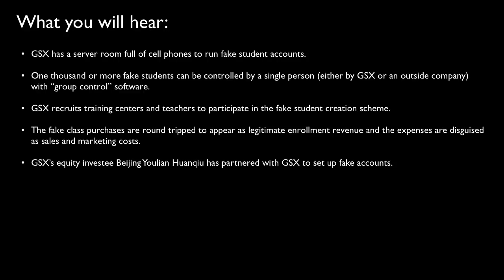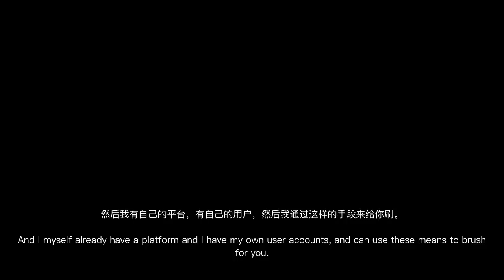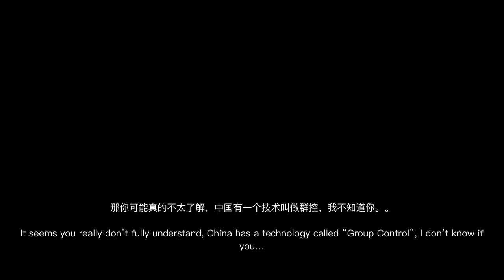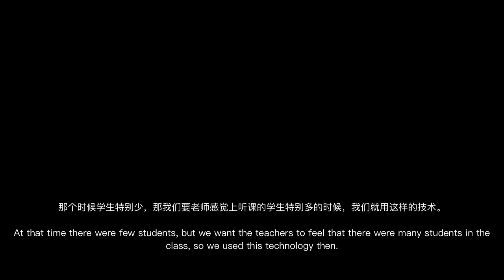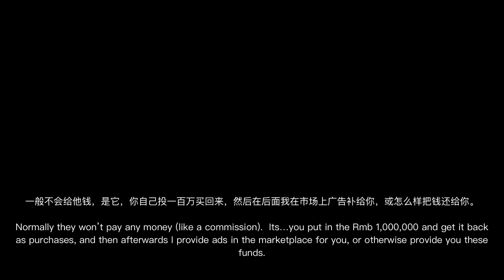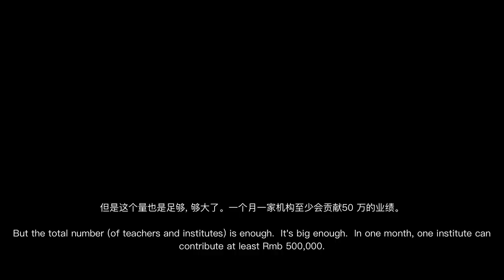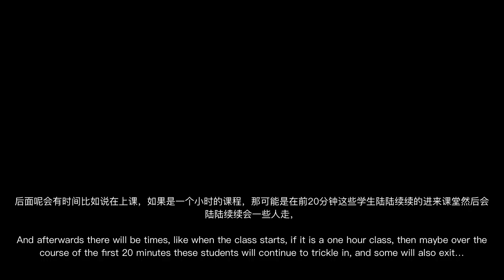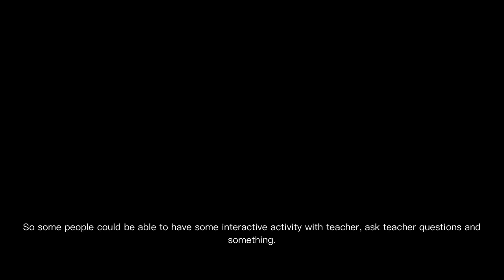GSX Former Manager (Subtitled)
Interview with former GSX senior manager in which he discusses GSX's use of bots and other fraud devices. (Voices are altered to protect identities.)